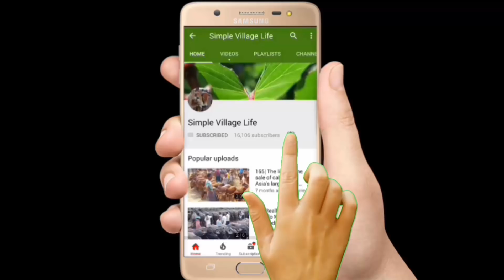512| Exclusive Desi Bull for Eid-ul-Azha 2018 | Update Cattle Prices। Interview with cow owner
Exclusive Desi Bull for Eid-ul-Azha 2018 | Update Cattle Prices। Interview with cow owner